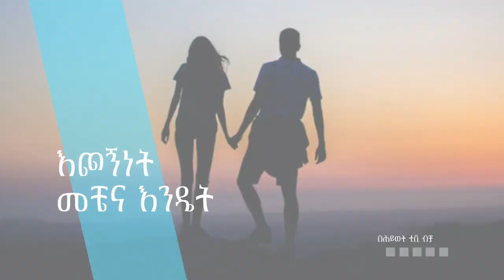የኢትዮጲያ ህግ ስለ ቤተስብ ምን ይላል ከህግ እይታ ድንቅ የሆነ ቆይታ ከ አቶ ልዑለሰላሴ ሊበን ጋር ክፍል አንድ